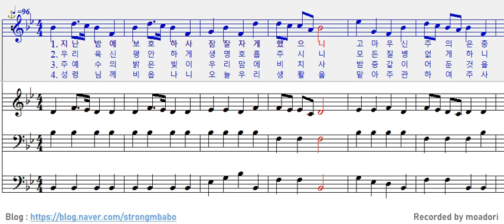새찬송가 58장 지난 밤에 보호하사 소프라노